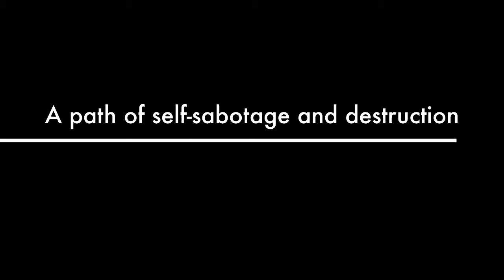COMEBACK NONFICTION TRAILER